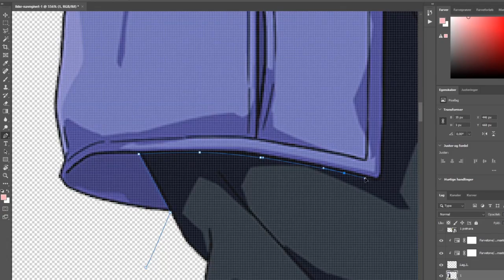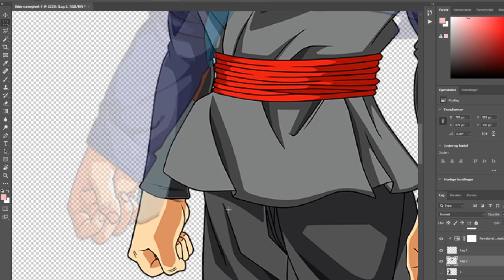𝗚𝗢𝗞𝗨 𝗕𝗟𝗔𝗖𝗞 𝗥𝗢𝗦𝗘 & 𝗧𝗥𝗨𝗡𝗞𝗦 Fusion | Dragon Ball 𝗫𝗠𝗔𝗦 #5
Live-Streams with Ryan (Mechanic Badger) Twitch.tv/ryanandmez